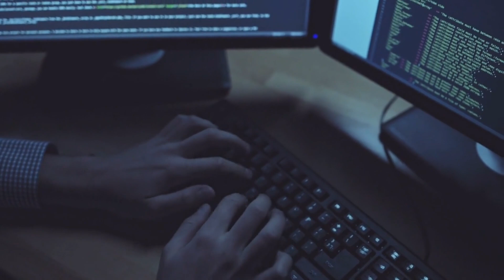How Long Should You Code Everyday [ You probably won't want to hear this ]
How long should you code every day?  If you don't change this then you should just quit.

Everyone wants to know how to become a web developer, but ain't nobody wants to do the work.

Learning to program is hard, especially as a self-taught software developer.

So you are probably wondering, "How many hours a day should you code"?

The answer is as much as possible, but that is probably not realistic.  So in this programming for beginners video, I will give you the minimum time required to learn to code if you want to be in the top 20% of all top earners.

The goal of this channel is to help you keep your expectations realistic while working towards your goal of getting a job as a web developer or landing your first freelance gig.

Thank you for your time.  Your support is what keeps us going.  I know that there is a lot of other how to code channels out there, so thank you for choosing ours.

Happy coding,

Paul--